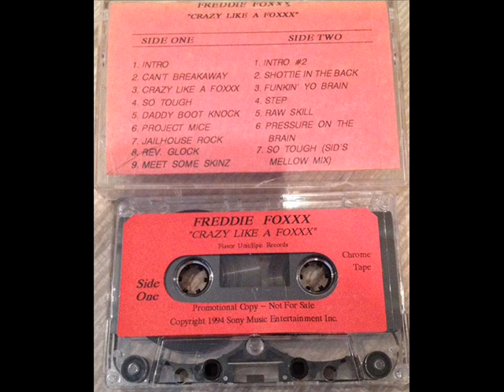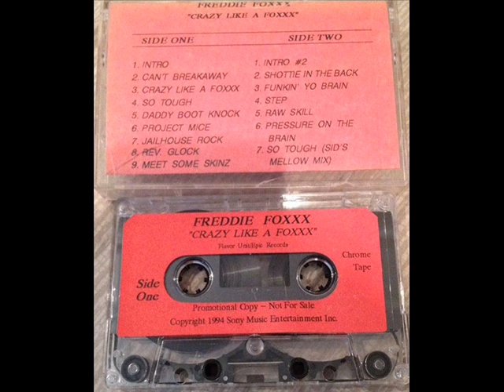Freddie Foxxx - Man Destroy's Man (Demo Version) (1993)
Freddie Foxxx - Crazy Like A Foxxx Cassette Tape (1994)
D.I.T.C. side two, demo version from 1993 produced by Buckwild, Flavor Unit Recors